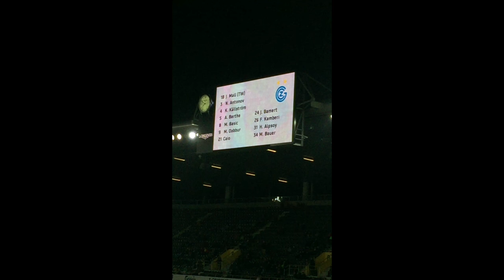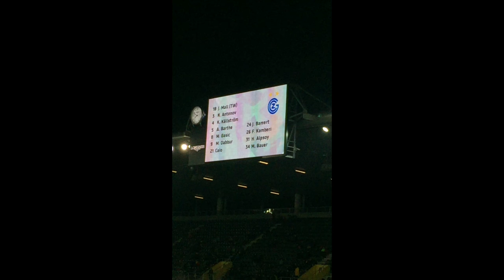Raiffeisen Super League 19.Spieltag YB-GC 1:1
1:0 Hoarau
1:1 Kamberi